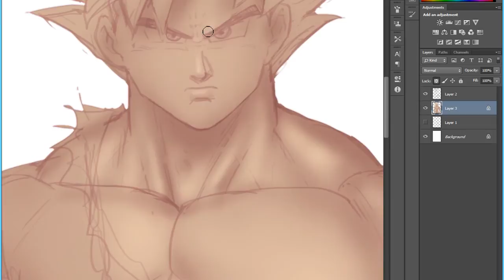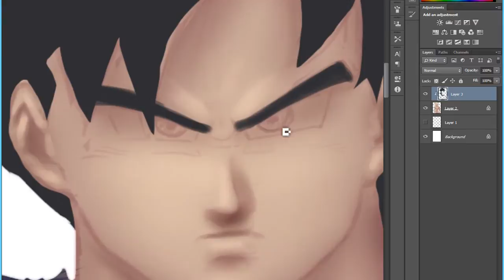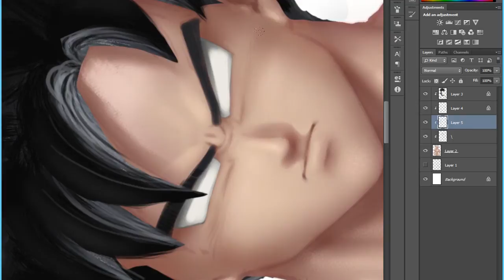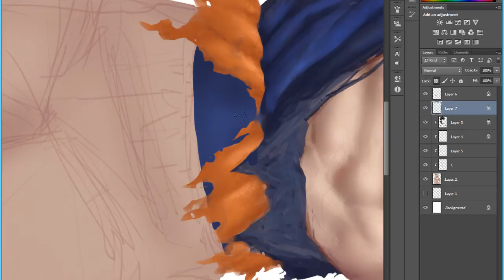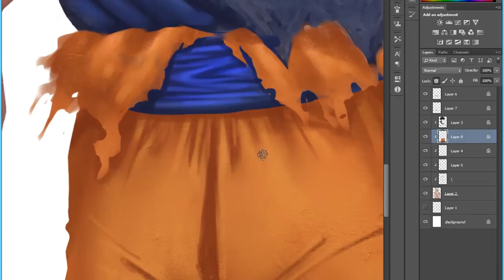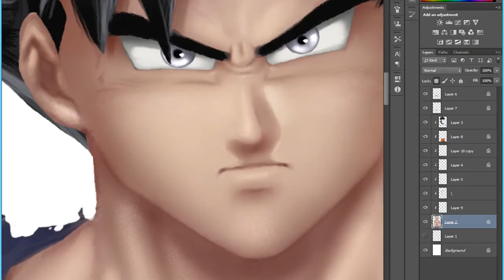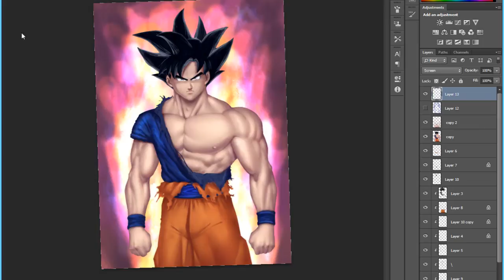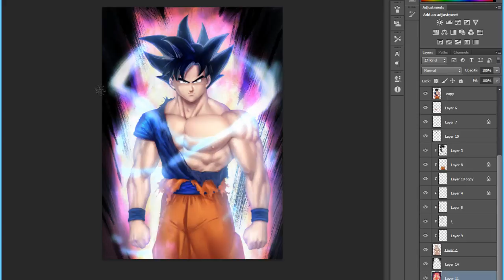Painting Goku | Dragon Ball Super | Ultra Instinct | Universe 7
Hi, this one is my painting of Goku in his Ultra Instinct form

This was made in Photoshop with a wacom Bamboo tablet and it took me almost 5 hours to finish it.